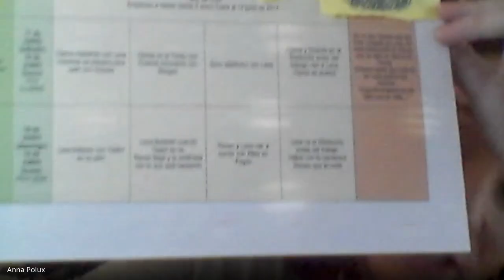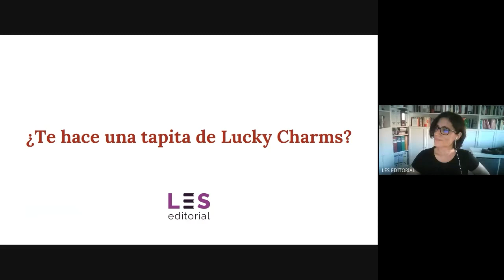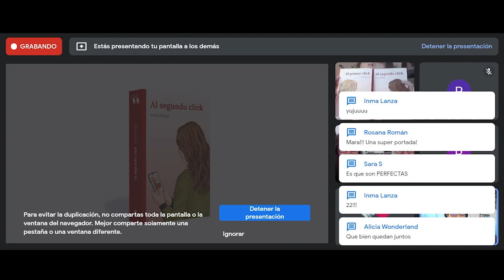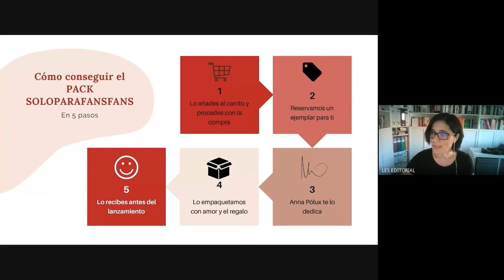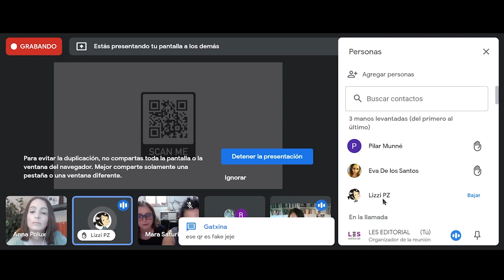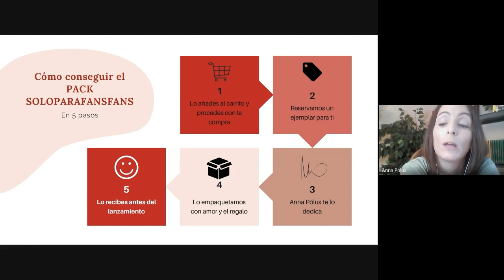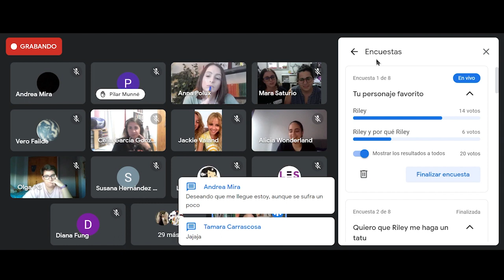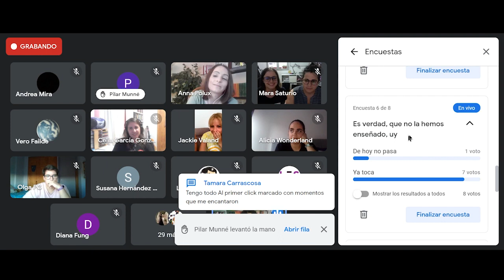ENCUENTRO CON ANNA PÓLUX (LANZAMIENTO AL SEGUNDO CLICK)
El 8 de septiembre de 2021, poco antes del lanzamiento de Al segundo click, hicimos un encuentro entre Anna Pólux, las lectoras y la editora, Bárbara Guirao. La autora contó el "cómo se hizo" del libro y desvelamos la preventa. Hasta ahora este documento audiovisual estaba oculto a buen recaudo, pero hemos decidido compartirlo con el mundo. Si aún no eres fan de Anna, lo serás después de verlo ;)

DÓNDE COMPRAR ESTE LIBRO

-Principales plataformas de venta (librerías LGTB friendly, Amazon, Casa del Libro, FNAC...)

AMÉRICA:
-Amazon.com
-Buscalibre
-Librerías de Argentina (Mercado Libre), Colombia (Librería de la U), México (Gandhi) y Perú (SBS)

Visita nuestra web para más información sobre esto puntos de venta